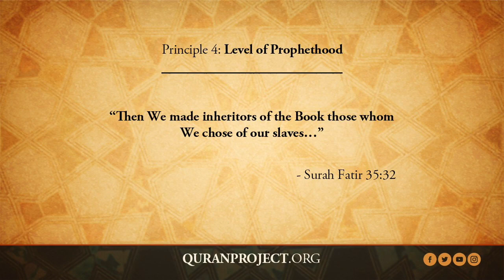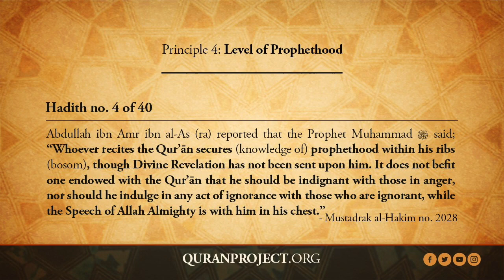Principle 4/30 - 40 Hadith on the Qur'an | A.B. al-Mehri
Principle 4: Level of Prophethood